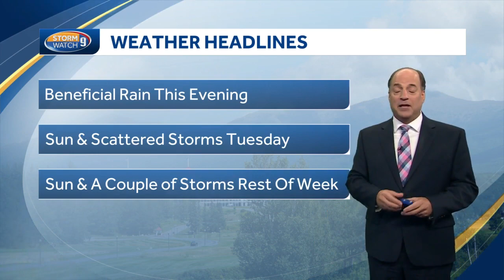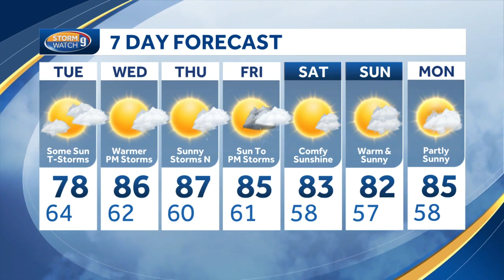Video: Rain continues through Monday night in New Hampshire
The rain will continue through Monday night with sun and scattered storms to come Tuesday